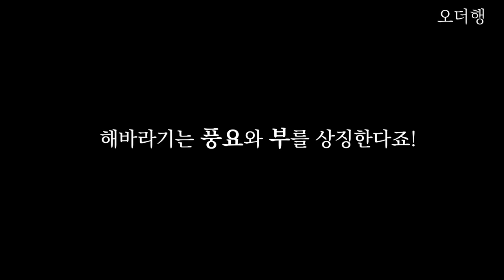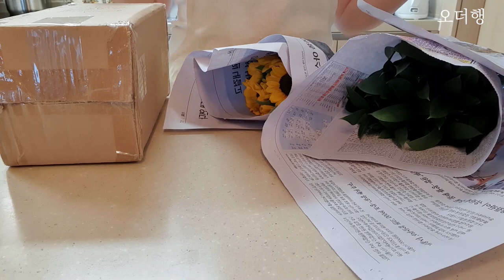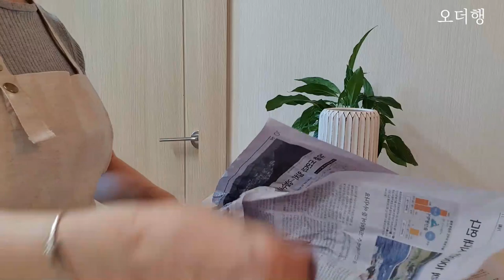해바라기 꽃꽂이 | 고속터미널 꽃시장 브이로그 | 힐링영상 | 서울 가 볼만 한 곳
오늘은 더 행복하세요~ ☘🍀

여러분, 어떤 꽃 좋아하세요?

누구나 꽃꽂이 기초 없어도
멋진 작품이 되는  해바라기꽃꽂이입니다.
강남고속버스터미널 화훼상가에 다녀왔습니다.
서울에 가 볼만 한 곳 중 한 곳으로 기분 좋은 나들이였습니다.
세상의 꽃들이 다 모여있는 다양함에 놀라고
평소 알았던 꽃 가격에 또 놀라고 했습니다.

매일 23:30~12:00 생화영업시간
일요일  휴무

노란 해바라기 보면 기분이 좋아집니다.
거기에 해바라기가 상징하는 것이 부와 풍요로움이라잖아요.
바라보는 것으로 기분이 좋아지고
기분이 좋아지면 하는 일도 술술 풀릴 확률이 높아지고
그러다보면 돈이 조금씩 굴러들어오겠지요?
영상 보시는 동안 금전운이 더해지시길 기원합니다.
부자되세요!!